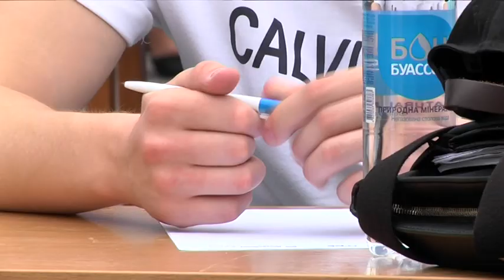Диктант просто неба під диктовку одного з братів Капранових у Дніпрі присвятили Полю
До Дня народження почесного громадянина Катеринослава – Олександра Поля, у Дніпрі провели диктант просто неба. Перевірити свої знання з української мови прийшли двісті двадцять учасників. Це як школярі, так і дорослі дніпряни. На іспиті були присутні журналісти 9-го каналу.